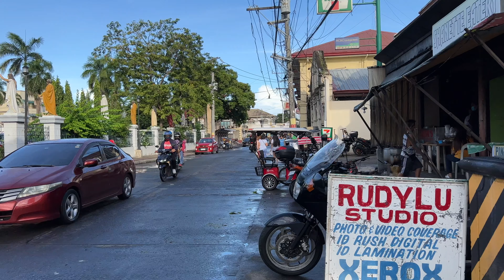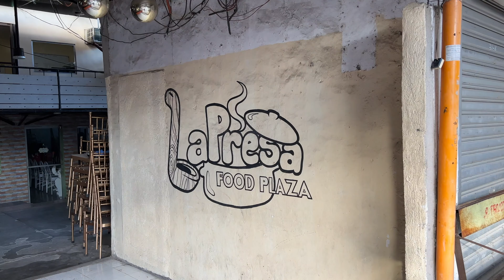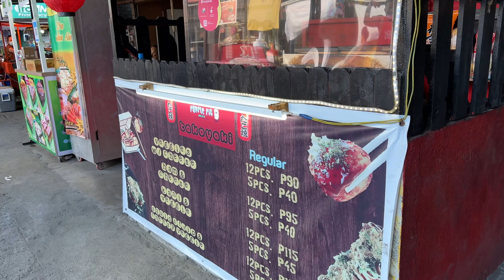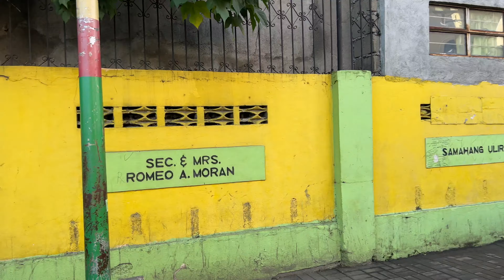The Locals of STA ROSA BAYAN Laguna Philippines - Walking Tour [4K]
I walked around Sta Rosa Bayan (City Center) after some light rain. The area isn't that big at all, but seemed to really have everything within a small area. During my walk, the community was preparing for the holiday season at the city plaza, I can't wait to go back and make a night video of the place once all the decorations and people are out. Enjoy this Sta Rosa Bayan video, and I'll see you guys again soon!

- Instagram, @kryptotrekker
- Twitter, @KTrekker

Bitcoin:
3JLd2iJ8e4EoPDZmYYAiYXYYJToiD8YxDz
Ethereum
0xd6526c10b7a8213041e94ebfa1f875be0e1d9c86